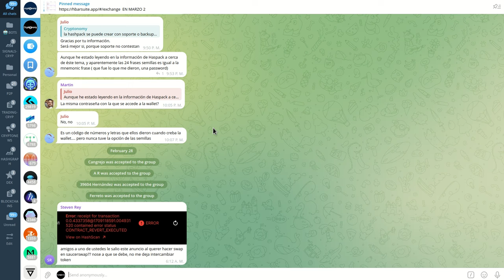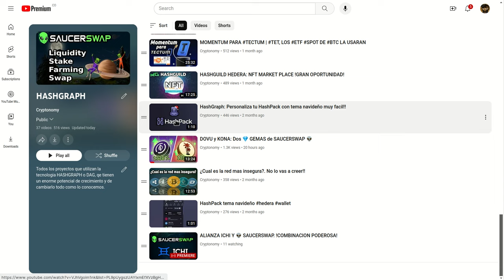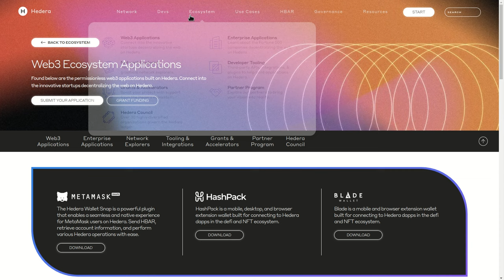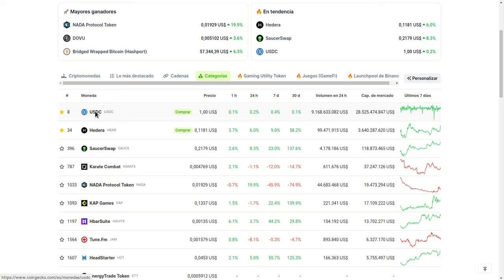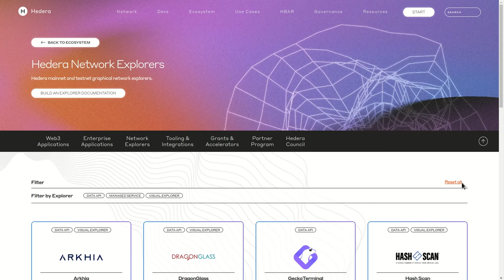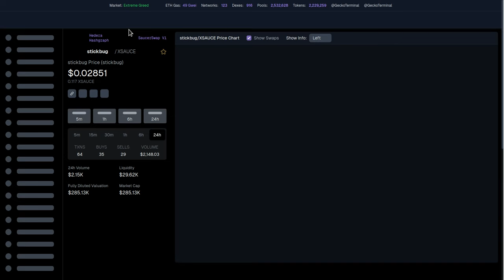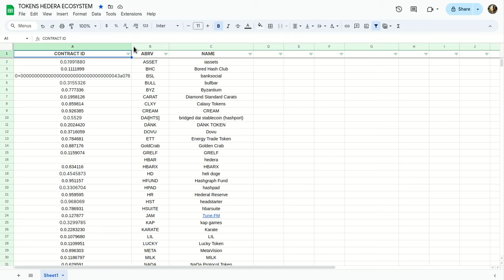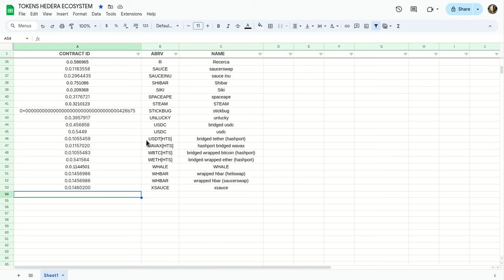💎💎 GEMAS DENTRO DE HEDERA | COMO ENCONTRARLAS?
Hola a tod@s, Bienvenidos a su canal 𝘾𝙧𝙮𝙥𝙩𝙤𝙣𝙤𝙢𝙮, en esta entrega les comparto la manera en que pueden buscar y encontrar esas gemas ocultas dentro del ecosistema de hedera hederahashgraph que nos pueden dar muchas alegrias y recompensas por nuestras busquedas. Les dejo los enlaces para que ustedes los usen.

⌚️Marcas de tiempo: Timestamps:
[00:00:00]  Introducción
01:01  Canal y Grupo de Telegram

◢ Atn. 𝖢𝗋𝗒𝗉𝗍𝗈𝗇𝗈𝗆𝗒